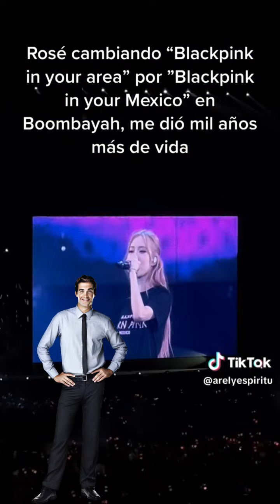Ni pedo, ahora son míos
Para más contenido en Tik Tok